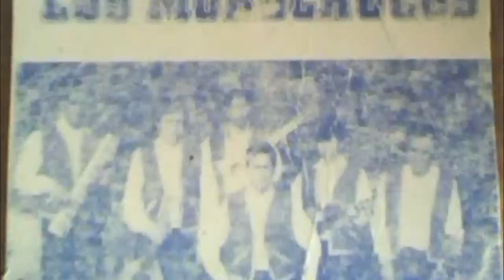FOTOS Y RECUERDOS DE LOS CRISTALES AZULES HD